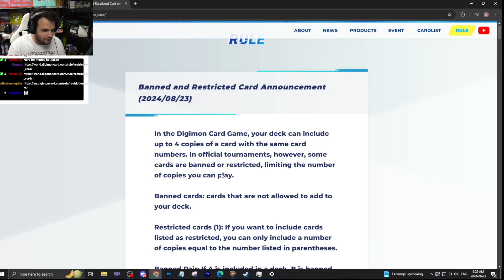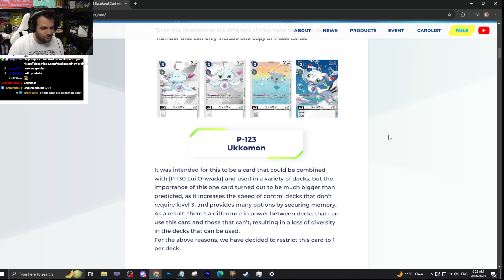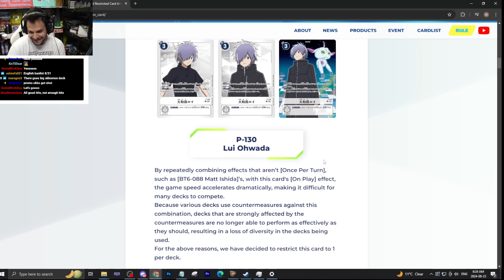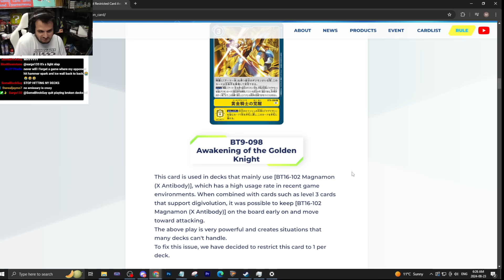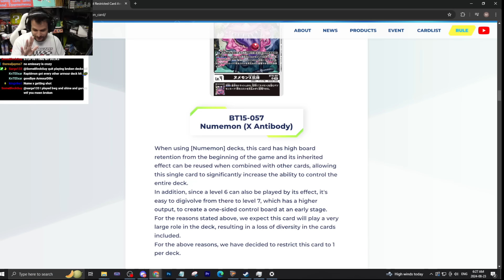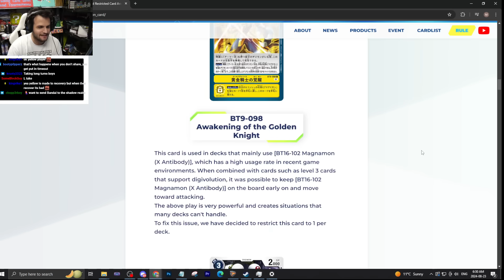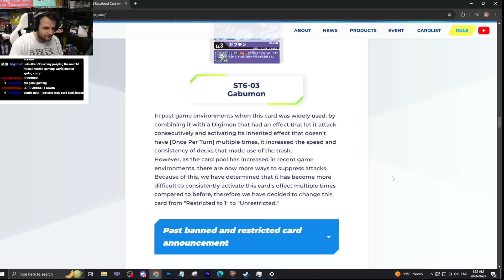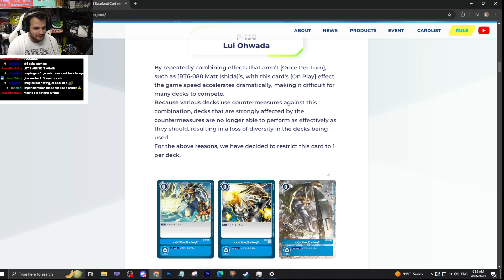NO WAY THEY HIT THIS?!?!? Digimon Ban List Reaction + Discussion 8/23/2024